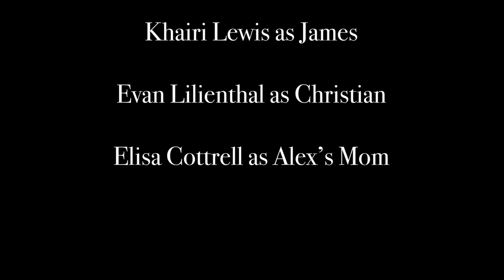First Date- A Short Film by John Lamberti